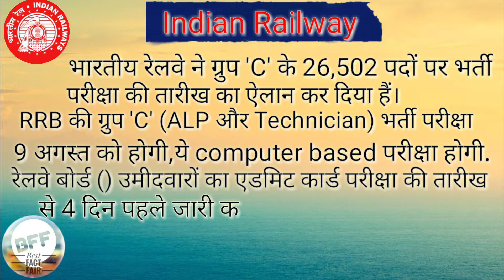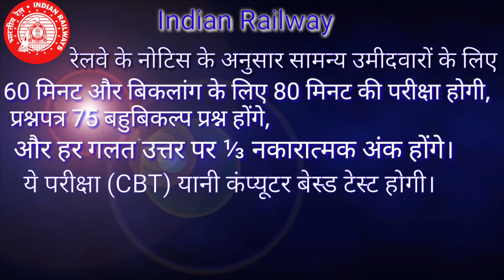Railway ALP &Technician Exam Date & Time Table & requirement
RRB : Railway Recruitment Board
ALP : Assistant Loco Pilot
 And.  Technician
CBT : Computer Based Test
        भर्ती परीक्षा तिथि।।
पोस्ट :- 26,502 पदों भर्ती हेतु परीक्षा ग्रुप 'C'

कोई भी बिकल्प Comment section में जाहिर करे,
या हमे फॉलो करें